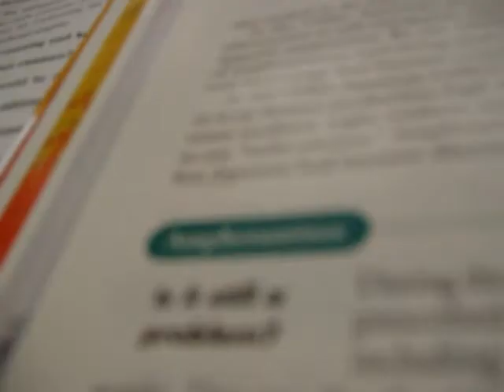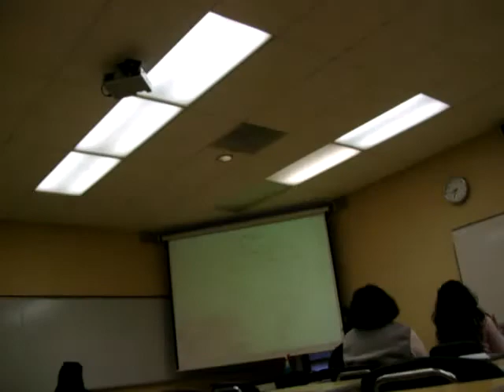Audio Lecture Notes - Biological Anthropology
Monkey Lecture